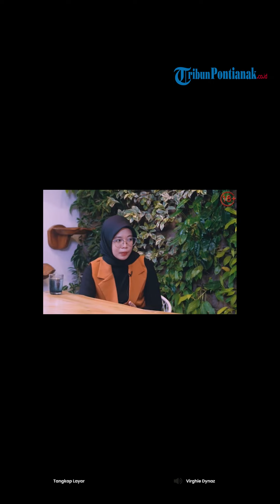Menang Jauh dari Anggi, Fahmi Semringah Dijodoh-jodohkan dengan 2 Seleb Tiktok Ini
Menang jauh dari Anggi Anggraeni (21), Fahmi Husaeni (26) akhirnya move on dari kisah pilunya.

Fahmi pun terang-terangan menyatakan sudah tak cinta dan ogah rujuk dengan Anggi yang kini telah diceraikannya secara lisan.

Seolah mengucapkan selamat tinggal pada Anggi, Fahmi pun mencoba move on dengan mencari penggantinya.